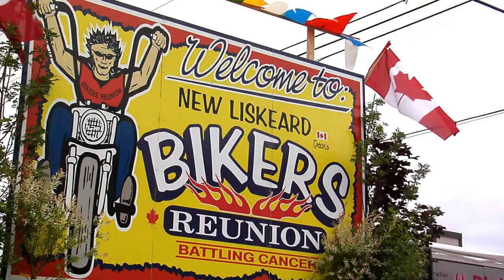Summerfest/Biker's Reunion 2013 - Temiskaming Shores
Fiset Multi-Media Productions

Check what people had to say about their experience in Temiskaming Shores for the 2013 New Liskeard Biker's Reunion and Summerfest weekend! The events take place every year during the Canada Day long weekend in downtown New Liskeard, Ontario.